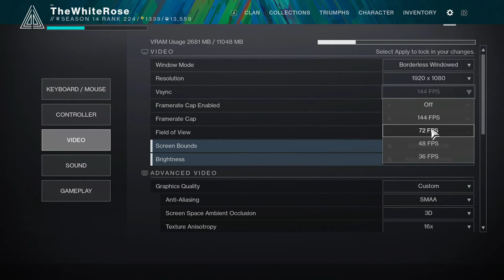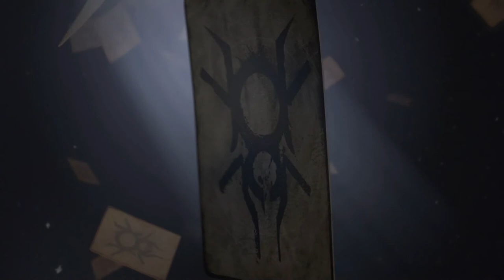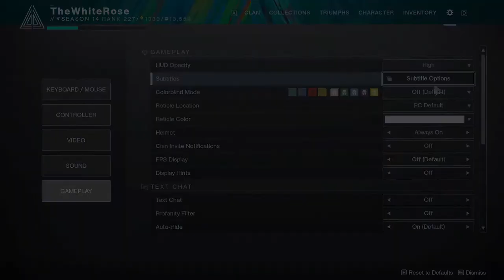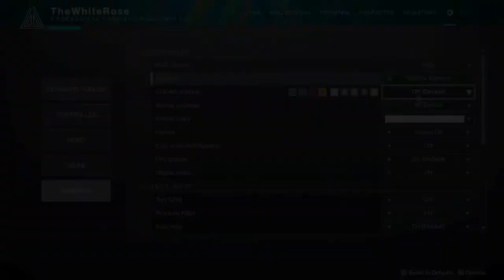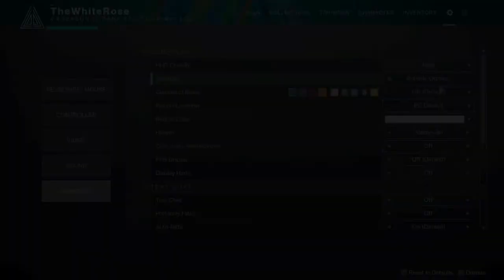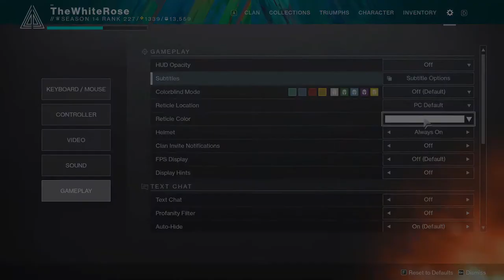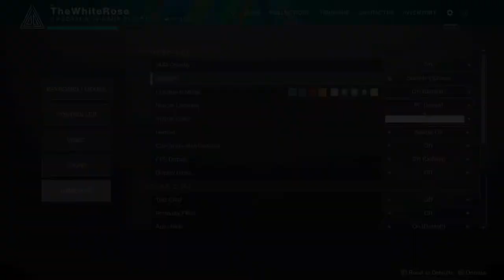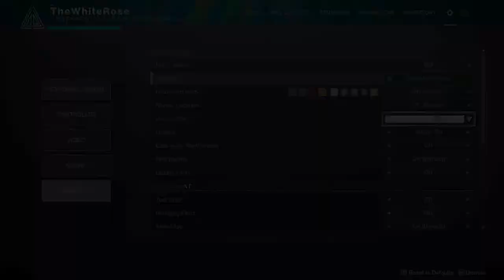Destiny 2 | Forsaken Campaign | HUDLESS PLAYTHROUGH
My Destiny 2 Forsaken Campaign hudless playthrough for those who need it, since we're heading towards the Final Shape in the next few weeks and this entire campaign has been sunset from Destiny 2. Now you can watch and learn what happened to the infamous Cayde-6.

0:00 - Loading Screens
3:22 - PRISON OF ELDERS
16:43 - IT'S A PRISON BREAK
30:08 - HOW'S YOUR SISTER?
38:42 - FATHER
57:30 - MY TENACIOUS LITTLE GUARDIAN
1:19:21 - THE DECK OF CARDS
2:59:54 - THE SHARD OF THE TRAVELER
3:38:50 - ULDREN'S LAST STAND
3:51:18 - RIVEN OF A THOUSAND VOICES
3:59:40 - THE LINE BETWEEN LIGHT AND DARK